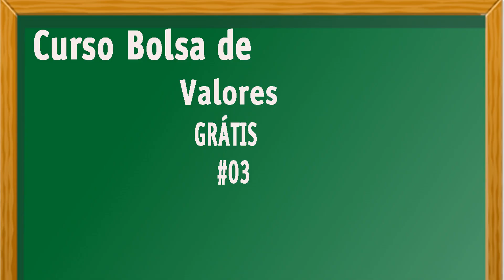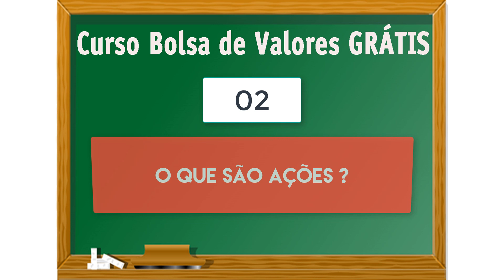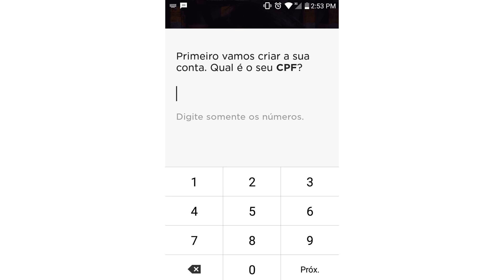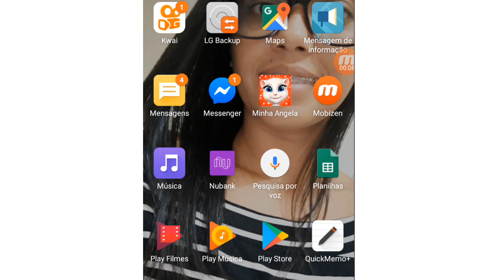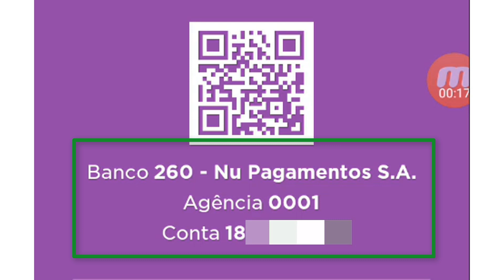Curso Bolsa de Valores Grátis #03 (Abrindo uma Conta Corrente Digital) Investindo em Ações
Investindo em Ações Curso Gratuito,Curso Gratuito Para Iniciantes na Bolsa de Valores ,Como Investir na Bolsa,bovespa cursos gratuitos 2020,bovespa cursos gratuitos 2020,xp investimentos cursos gratuitos,curso de investimento na bolsa gratis
▬▬▬▬▬▬▬▬▬▬▬ஜ۩۞۩ஜ▬▬▬▬▬▬▬▬▬▬▬▬▬
▓▓▓▒▒▒░░░ Abaixo Link relacionado ao vídeo  ░░░▒▒▒▓▓▓
▬▬▬▬▬▬▬▬▬▬▬ஜ۩۞۩ஜ▬▬▬▬▬▬▬▬▬▬▬▬▬

Corretoras ↓↓↓↓↓↓↓↓  4º vídeo Aula ▼↓ ▼ ↓▼ ↓▼

Veja também no nosso Blog